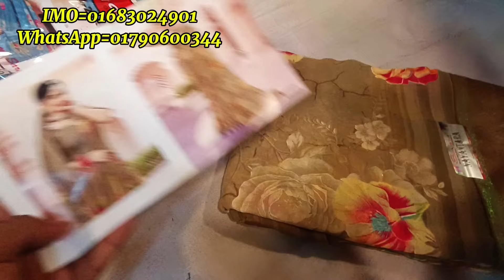beautiful designer Indian georgette saree 2024, georgette saree price in bangladesh, mh jewel pro